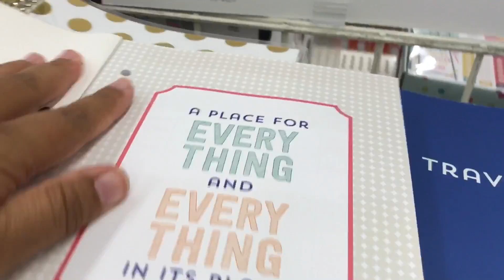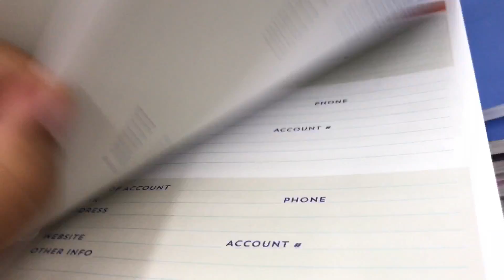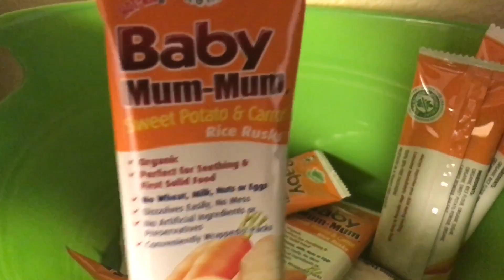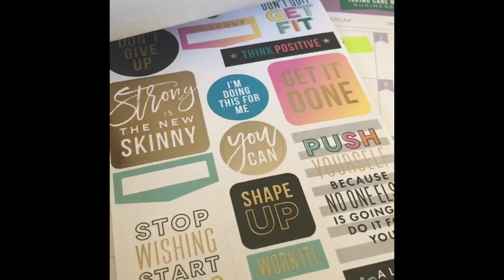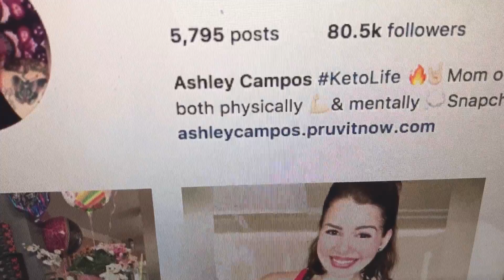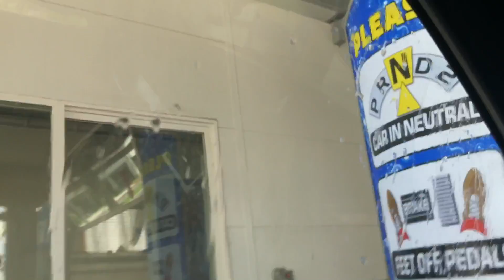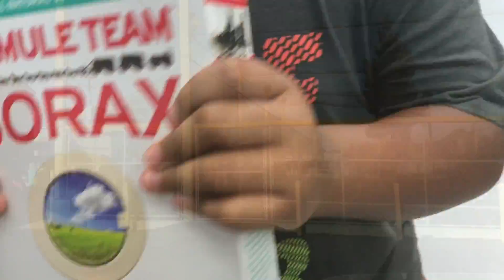The sweetest Gesture | Mommy Chronicles Ep. 89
New Vlogs every MONDAY / WEDNESDAY / THURSDAY